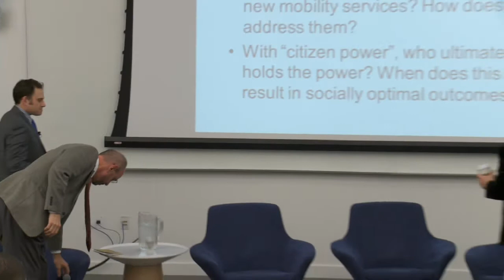URP Spring 2015 Series: Friction-less Mobility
Georgetown's master's in Urban & Regional Planning program presents "Friction-less Mobility: Killer Apps Coming to Get Me" from its Spring 2015 speaker series, "The City Disrupted."

Discussion leaders: Ellen Jones, Gabe Klein, Shy Pahlevani, Sam Zimbabwe.

Getting around has never been easier or cleaner!  And yet, the goal of seamlessly integrated inter-modal mobility remains bound by time, space, infrastructure, and purchasing power.  Have we rediscovered the car?